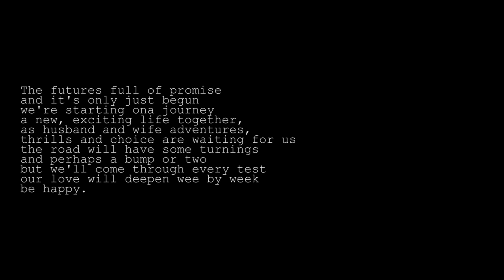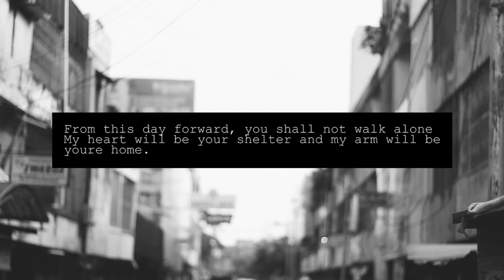PREWEDDING CLIP FAJRIN & MISA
FNR AUDIOVISUAL
Profesional Cinematography & Photography

Video Clip | After Movie | Wedding Clip
Cinematography | Event Documentation
Company Profiles | Review Product | Party Documentation with Party Planner